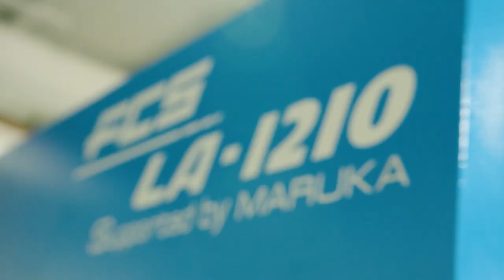Automotive Injection Molding in USA | FCS Success Stories/ Customer Testimonial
It is medium and large-sized plastic parts molding equipment. It is applicable to automotive industry such as bumper and instrument panel, air-conditioner compressor housing, and even pallet over 3000 tons.

Due to the height limit of the plant, it couldn’t install its mold vertically from the top of the IMM as normal process. Hence it ordered a special option of “Tie-bar puller” so that one of the tie bars can be removed automatically for the mold to be installed horizontally from the side of the IMM.